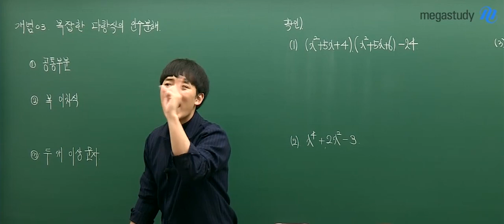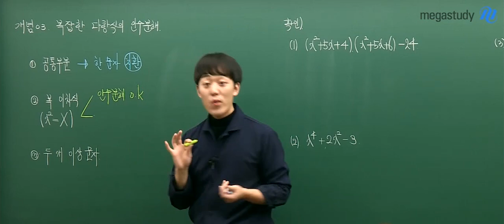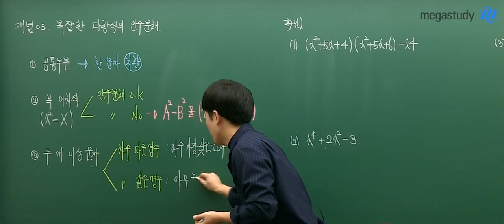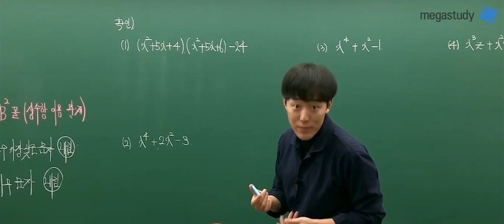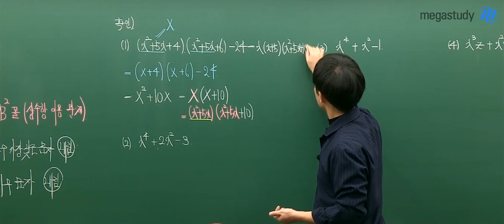[메가스터디] 수학 하정민 쌤 - '치환'으로 복잡한 다항식 인수분해하기!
복잡한 다항식을 만났을 때,
어떻게 인수분해 해야 하는 걸까 막막하셨나요?

그렇다면 지금 하정민쌤과 함께
복잡한 다항식을 간단하게 만들어봅시다!

어떻게 하면 되냐구요?